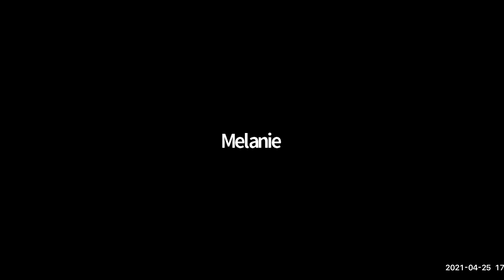LWM Love Day 2021